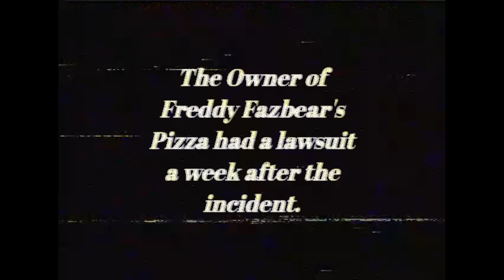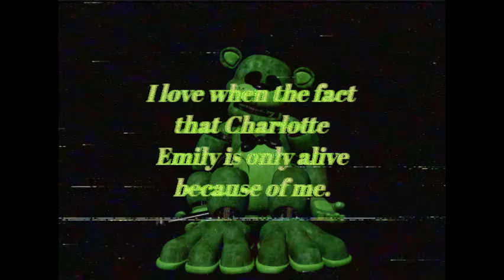[FNaF/VHS] Emerald.avi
Emerald freddy VHS tape!